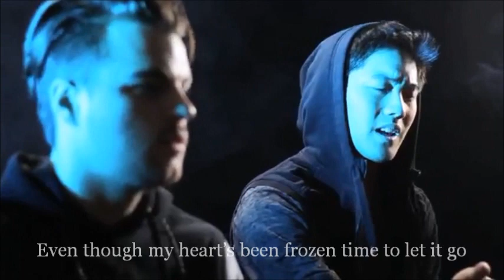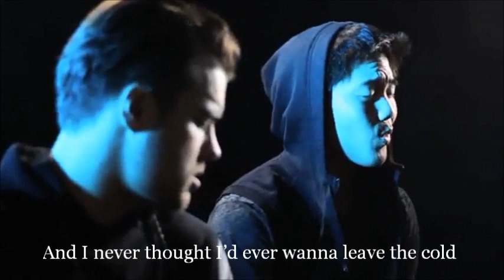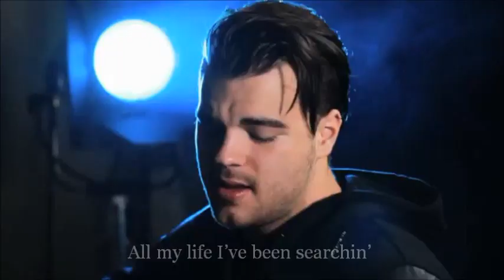Coffee Shop Love (Acoustic) Ryan Higa & GOLDEN - Lyrics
Coffee Shop Love
By Ryan Higa and Josh Golden

Oh, you caught my eye
You got that thing I like
Never been in love,
But I think I might be fallin' for you

Like love at first sight
Knock me off my feet

Tall and skinny
Yeah, you're stirring me up
But it's bittersweet

'Cause I got one
But you're all icy, icy (icy)

And I never thought I'd ever wanna leave the cold
Even though my heart's been frozen time to let it go
And let you know that
You were the missing piece I needed to feel whole

Got that coffee shop love (love)
Makes me express-so many feelings
With that coffee shop love (love)
Oh, you got my heart raisin, raisin

All my life I've been searchin' (searchin')
Oh my love, where have you bean? (where have you bean)
With that coffee shop love (love, love)
Oh, I can't get enough of it

Girl (hey pretty), please don't make me bag-el
There's muffin wrong with sharing at all
I promise you I'll sip just a little
It's the best of the best like star of the Bucks, the Big O (O)

And I'll do anything that I have to do
Read a book with you
Listen to Chris Brown with you (Living with you)

I'm all ears when you need to venti
I'm all the way, right there, Ariana Grande (Hello)

Oh, I can't get enough of it (Woah)

Baby, after all this time (Yeah)
I was lookin' in the wrong place (Don't got GPS)
It was never about the drink (Not about the drink)
It's about your taste

Girl, you heat me up (Heat me up)
Real hot and steamy (Like a sauna)
I'm real lost without you (Without you)
All I have is a cold *cough, cough* coffee (That's a flu)

Makes me express-so many feelings (so many feelings)
Oh, you got my heart raisin, raisin (o oh oh)

All of my life I've been searchin' (searchin')